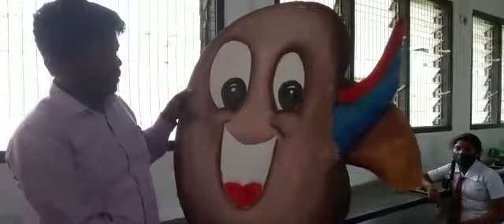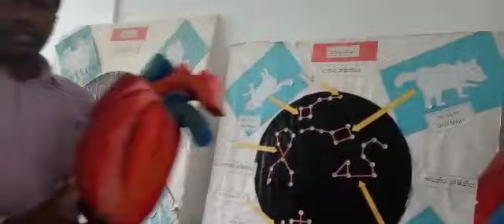A Special science Teaching Ideas.,R/Sripada mmv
Video from K.A.Winston Fernando ISA